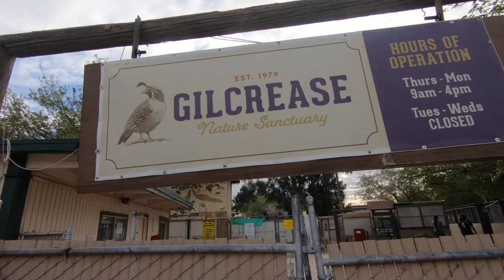Llama Llama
Jonny's Llama Documentary